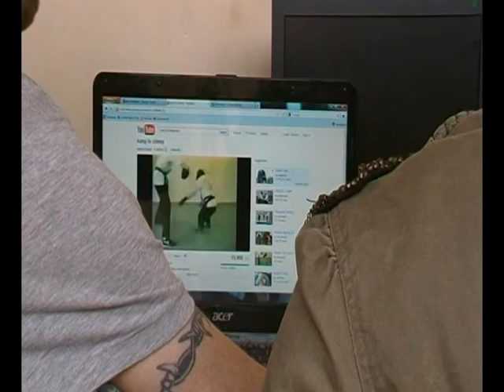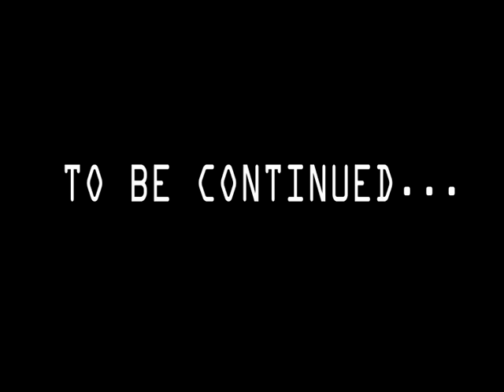The Jimmy & Luke Show presents - PostPak (part 2)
The second installment of Postpak, where Postpak is introduced to some of the wonders of the Earth.